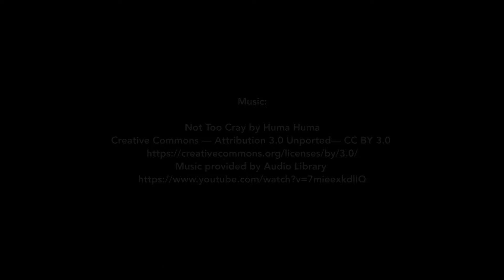SEA SNAKE AND STONE FISH GILI ISLANDS INDONESIA - 3W Dive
Stone fish, Scorpion fish, Lion fish and sea snake are some of the camouflage fishes that you can encounter when you scuba dive or snorkel on the Gili Islands.

It is always a challenge to see a stone or a scorpion fish ! When you know how poisonous stone and scorpion fish are you want to make sure that you stay away from touching the bottom floor when you scuba dive or don’t walk on the reef when you get in the water.

Banded sea snake can also be found on the islands of Gili Air, Gili Meno and Gili Trawangan. Those sea snake are very graceful when they swim and won’t pay much attention to you if you encounter one. So need to be scared or panic.

There are plenty of lion fish hiding under rock or seating on top of the reef. They can be quiet majestic when they swim ! Again don’t get to close !

➨ SPECIAL OFFERS ACCOMMODATION AND SCUBA DIVING PACKAGES ON GILI AIR

FRANCAIS

Les poissons Pierre, les poissons Scorpions, les poissons Lion et les serpents de mer sont quelques uns des poissons "camouflages" venimeux que vous pouvez rencontrer lorsque vous faites de la plongée sous-marine ou du palme masque tuba sur les îles Gili.

C'est toujours difficile de reconnaitre un poisson pierre ou un poisson scorpion quand ils sont posés en mode camouflage sur une roche! Cependant ces poissons étant vénéneux il est bon de garder le yeux ouvert quand vous vous immergez dans eaux qui les habitent. En plongée bouteille assurez vous de garder vos distances avec le fond et les roches.

On trouve également des serpents de mer sur les îles de Gili Air, Gili Meno et Gili Trawangan. Ces serpents de mer sont très gracieux quand ils nagent et ne feront pas attention à vous si vous en rencontrez un. N'ayez donc pas peur si vous en croisé un !

Il y a beaucoup de poissons-lions cachés sur les récifs des îles Gili. Ils peuvent être majestueux quand ils nagent! Encore une fois, ne vous approchez pas trop prêt pour ne pas se faire piquer.

➨ RÉSERVEZ EN LIGNE ET BÉNÉFICIEZ D’UNE REMISE SUR VOS PLONGÉES

➨ SITE DÉDIÉ AUX STAGES DE DIVEMASTER & CONSERVATION MARINE EN INDONÉSIE